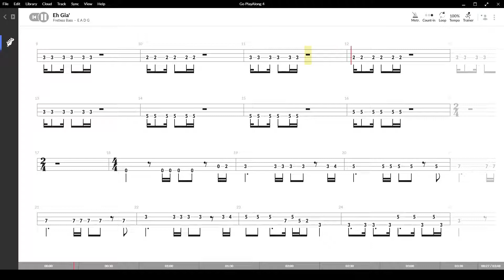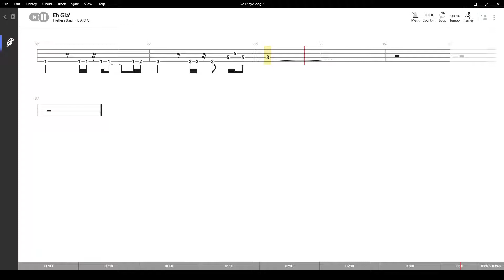Eh Già ( Vasco rossi ) ,Tablatura e base Senza Basso - Backing bass track - NO BASS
Eh Già ( Vasco rossi ) , con base e tablatura sincronizzata